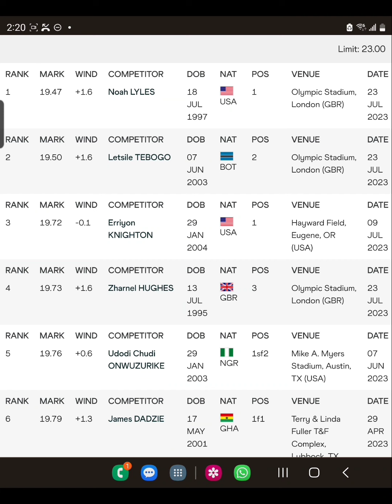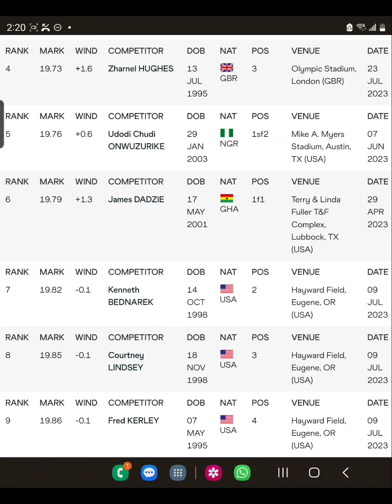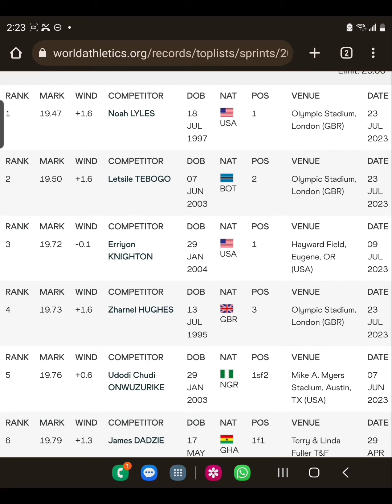MY PREDICTIONS MENS 200 FINALS | BUDAPEST WORLD CHAMPS 🏆 🥇🥈🥉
Who will top the field in the men's 200m final at World Athletics Championships, Budapest 2023.